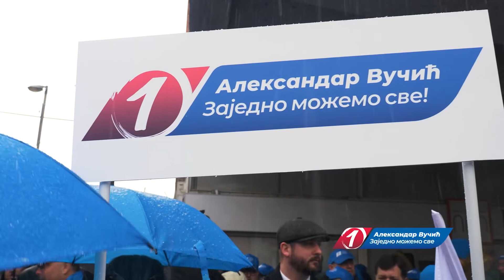TV Telemark - BRANISLAV NEDIMOVIĆ OBIŠAO POLJOPRIVREDNO GAZDINSTVO KOD VELIKE PLANE 28 02 2022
Danas su Branislav Nedimović, Nevena Đurić i Dejan Ilić obišli gazdinstvo Bogdanović u Miloševcu, u blizini Velike Plane.